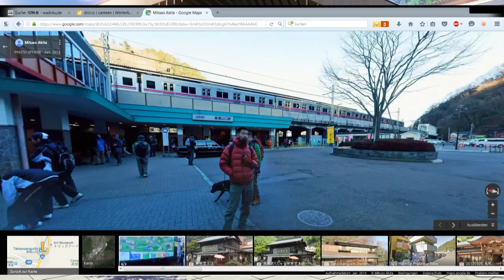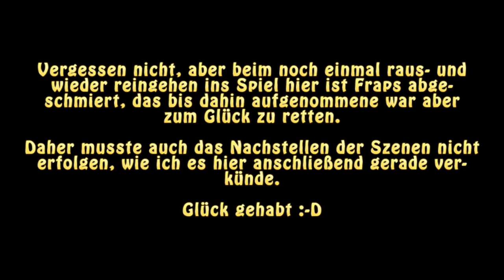Go!Go! Nippon 2015 - Let's Play [Deutsch / 38] - Neue Reise, neues Glück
Eine Neuauflage des allerersten Let's Plays, welches ich einstmals auf meinem Hauptkanal gespielt hatte. Die 2015er-Version von Go!Go! Nippon verdoppelt den Content des Ursprungsspieles und hübscht es zusätzlich noch grafisch auf.
Somit schlüpfen wir wieder in die Rolle eines Ausländers, welcher im Internet zwei Japaner(innen) kennengelernt hat und nun für einen einwöchigen Homestay bei ihnen übernachten wird. Und damit herzlich Willkommen zum digitalen Reiseführer durch Japan im Gewande eines Dating Games.